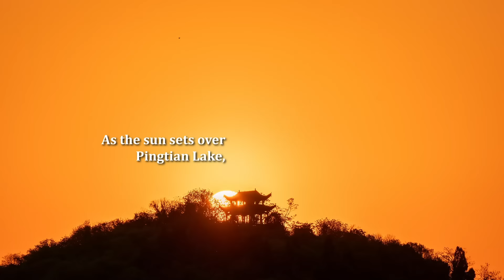Chizhou's Pingtian Lake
The breeze at Pingtian Lake carries warmth, like a gentle painter, tinting the spring water green and awakening all living creatures.